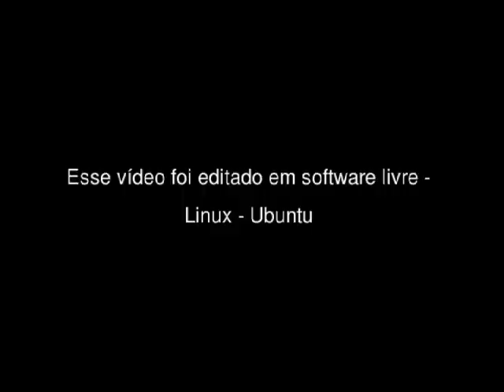Papagaio de Pirata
Sebastião Anacreto é morador do Complexo do Alemão, e sua figura não passa despercebida pelas ruas da favela e nem por telespectadores atentos que já devem ter visto  Anacretão em jogos no Maracanã. Viva Favela foi até lá para conhecer esse "Papagaio de pirata"